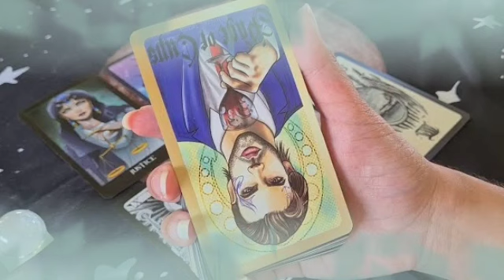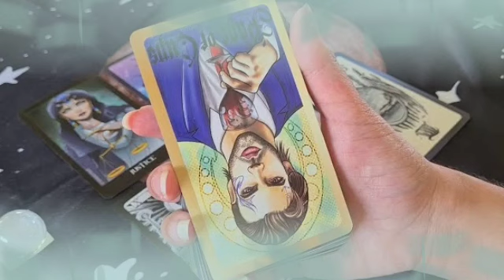برج العذراء من ١١ إلى ١٨ نوفمبر ٢٠٢٢ // في شخصين عاملين عليك حوار😱و في حد بيراقبك في سر يا عذراء🔥